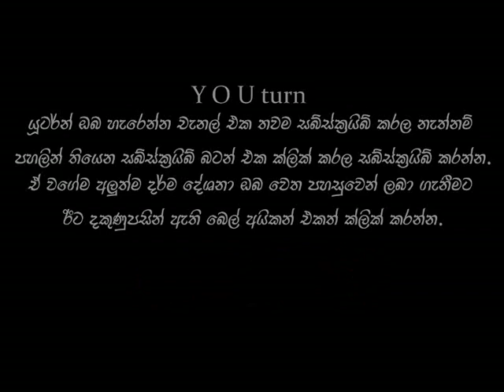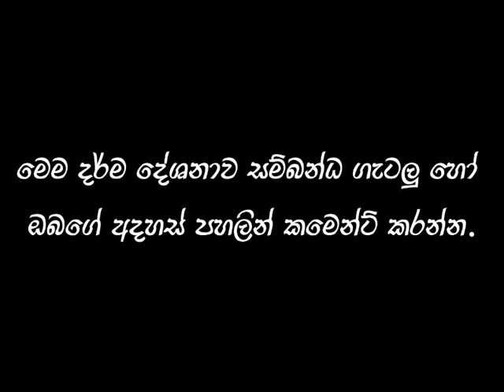කාම මිත්‍යාචාර අදහස් සහ ආහාර නිරෝධය -ප්‍රායෝගික නිවන් මග වඩන විධිහ​niwan maga|maharahathun wedi maga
අපේ චැනලය පලකල ලක්ශ දෙකකට ආසන්න පිරිසක් නැරබූ ජීවමාන රහතන්වහන්සේලා සිටිනවාද නැද්ද යන පැනයට රාජගිරියේ අරියඥාන හිමි ලබාදුන් පිලිතුර සහිත වීඩියෝවේ ලින්ක් එක පලවෙනි කමෙන්ට් එකේ පලකල ඇත​...ඔබ ලැබූ දුර්ලභ මිනිස් දිවියේ අවසන් දිනය අදසේ සලකා අපමාදීව සත්දර්මය ශ්‍රවනය කර සතර අපායෙන් මිදීම පිනිස එම දේශනයත් උපකාරී කරගන්න​...🙏🙏🙏